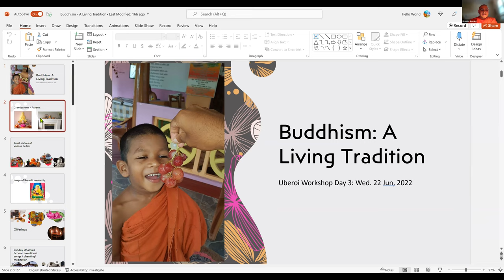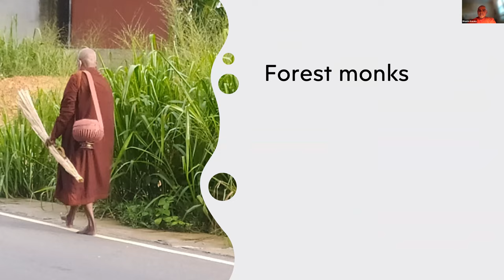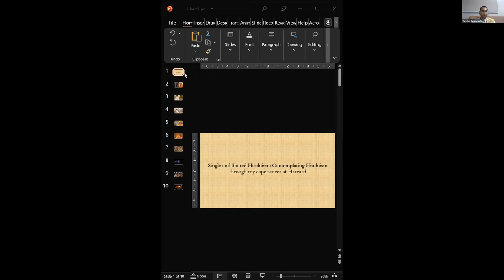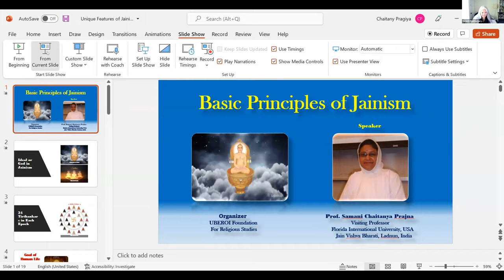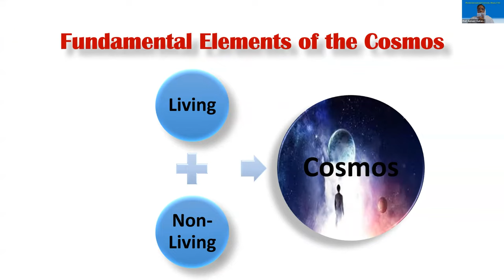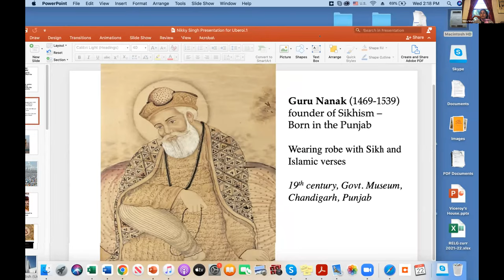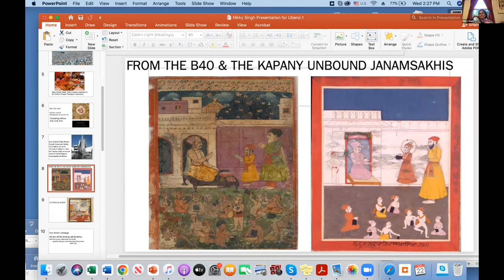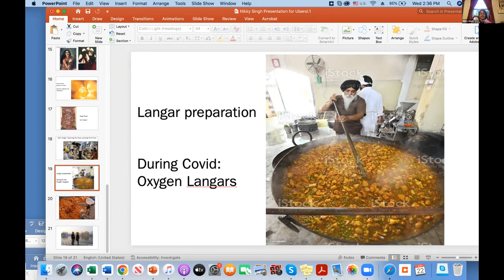Living Traditions Panel - Buddhist, Hindu, Jain, Sikh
Living Traditions Panel 1, Bhante Kusala (Buddhist), Vandan Sadhak (Hindu), Samani Chaitanya Pragya (Jain), Nikky Guninder Singh (Sikh)

UTT US workshop 2022
Uberoi Workshop
Understanding Diversity & Inclusion: Exploring Four Indic Traditions & Cultures of India